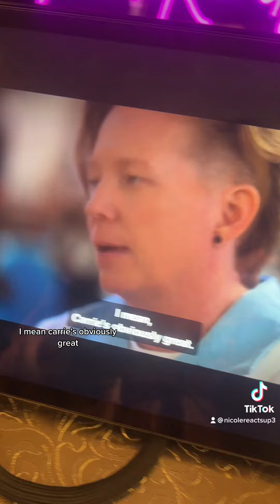The L Word SSN3 EPISODE 7 REACTION!!! PART 14